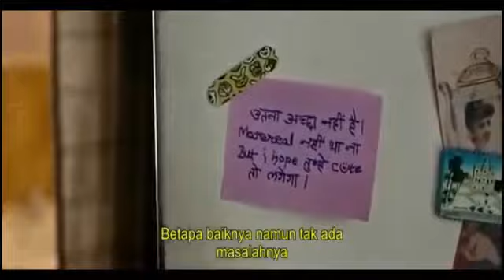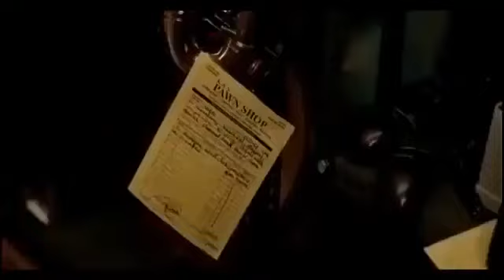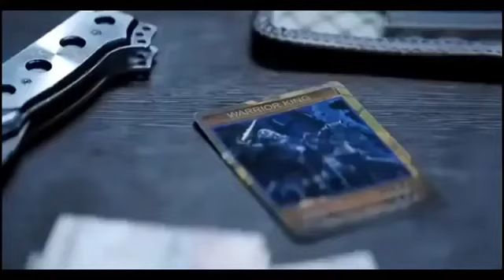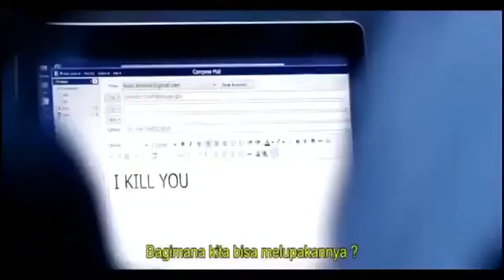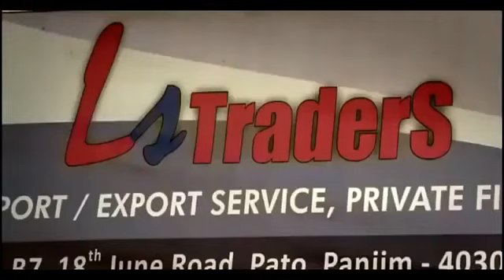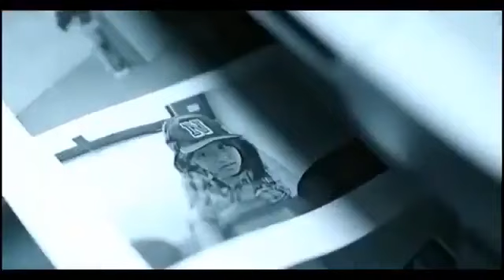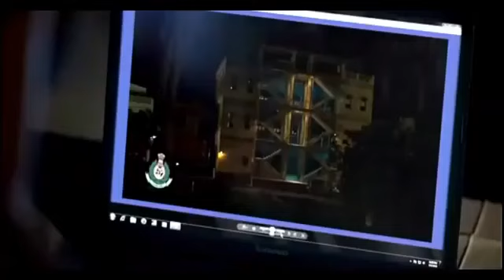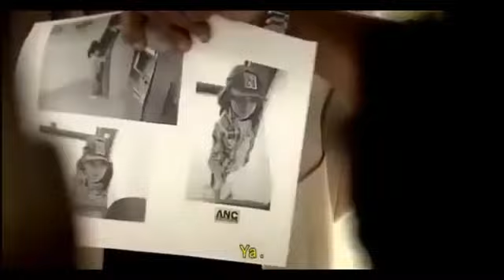filem bioskop India terbaik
filem india# filem bioskop# filem 2020#